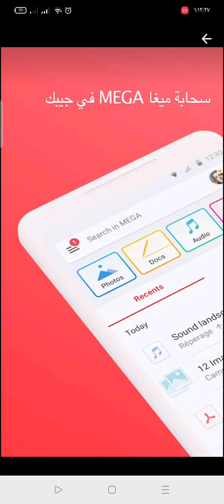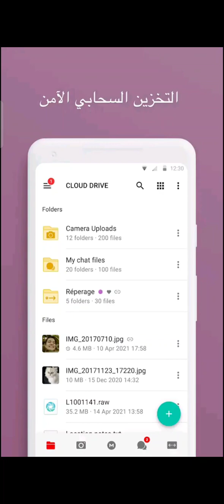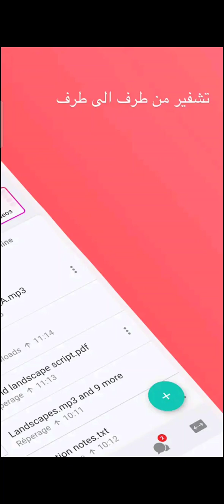كارت ميمورى مجانا لا بيضيع ولا ممكن يتسرق مع تطبيق Mega